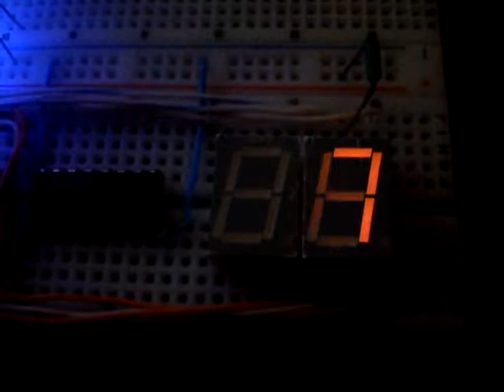Citac z 555, 7447 a 7490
Zatim na 1 segment bez ovlivnovani citacu, ted valim do skoly, pote video s hotovym vyrobkem